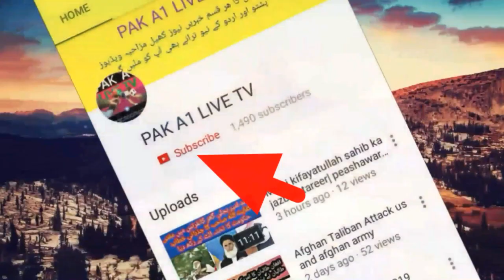Imran khan par pashto ka nazam khebar million march